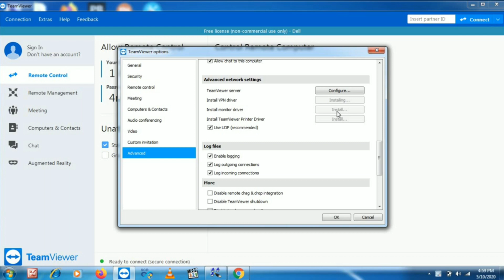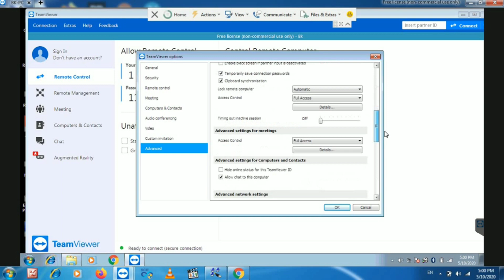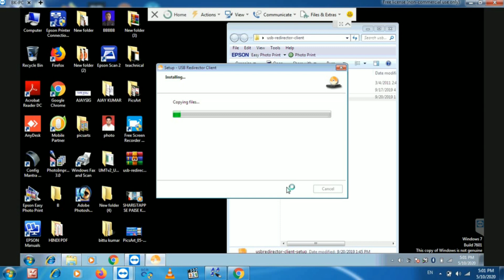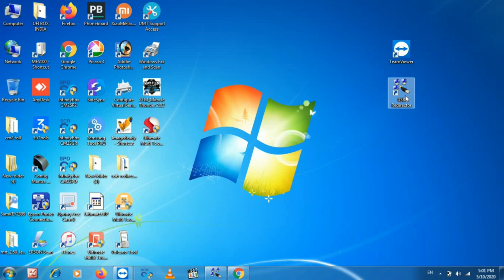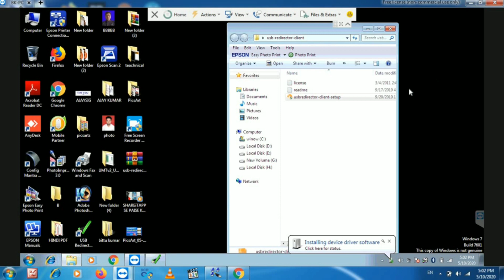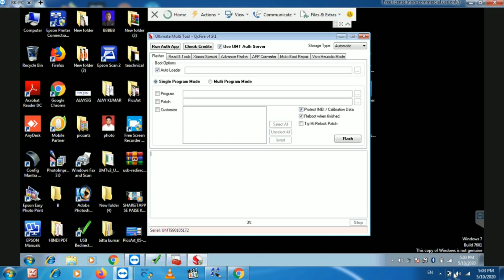किसी भी Dongle का Usb Port Sharing कैसे करते हे ? MRT Key Umt ufi box all Type dongle usb sharing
किसी भी Dongle का Usb Port Sharing कैसे करते हे ? MRT Key Umt Cm2  ufi box all Type dongle usb sharing

3 _ Software Dongle
जिसका PC हमें cannet करना हे